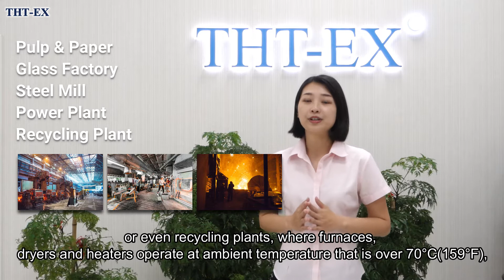Heat Resistant LED Lighting Solutions for High Temperature Environments_THT-EX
Many of our customers' working areas are in high temperature & harsh environments, such as: pulp & paper, steel mill, glass factory, power plant, and recycling plant, etc. The work site has oil and gas, boiler or chimney heating that will increase the ambient temperature. So, the lighting will need additional function of heat resistance.

THT-EX develops AC-IN LED lighting fixtures on the premise of solving high temperature resistance and for using in hazardous areas. Compared with general LED lightings, the most difference of our lighting is Driver-less. The general LED lights’ driver is limited by the 85°C ambient temperature; and will lose function in high temperatures. THT-EX AC-IN LED had been tested by UL laboratory and proved that lighting can be used in 100°C high temperature environment for a long time. We provide different power from 20W to 160W to meet your needs of different installation heights.

Please watch the introduction video about “LED Light Solutions for High Temperature Application”. Let THT-EX solve your problems and create a safe working environment together. :)

THT-EX | TOP HI-TECH CO., LTD.